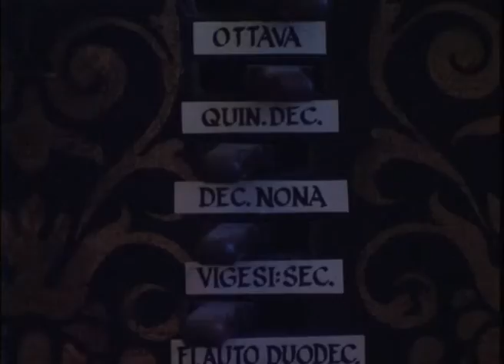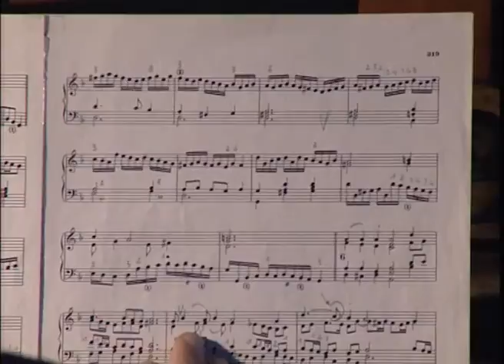Orgelkonzert in Innsbruck